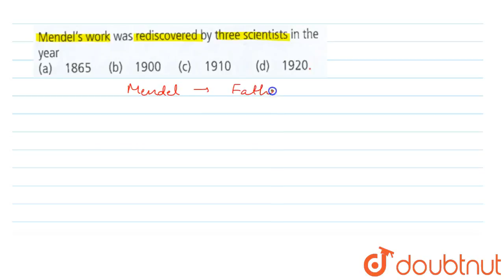Mendel's work was rediscovered by three scientists in the year | 12 | PRINCIPLES OF INHERITANCE...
Mendel\'s work was rediscovered by three scientists in the year
Class: 12
Subject: BIOLOGY
Chapter: PRINCIPLES OF INHERITANCE & VARIATION
Board:NEET

👉 Have Any Query? Ask Us.